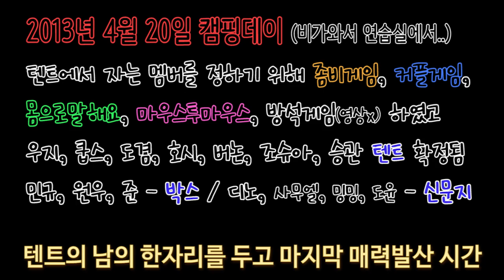텐트에서 자고 싶어 안자고 싶어 세븐틴TV시즌2 130420 EP.10 #10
디노의 랩이 제대로 들렸으면 정말 재미있었을 것 같은데 아쉽네요.
지난시간 디노가 쓴 랩가사
내가 먹고싶은 건 야식 / 하지만 부모님들은 말하지 이자식

2013년도에 방석게임 하는거 보신분??